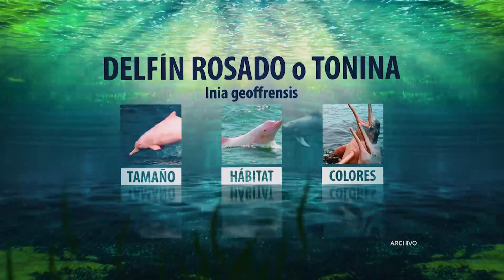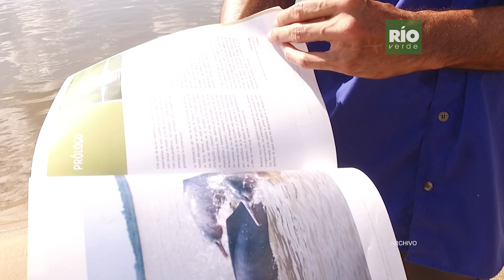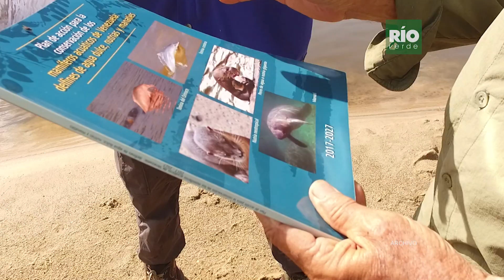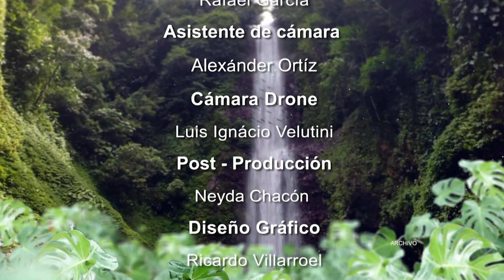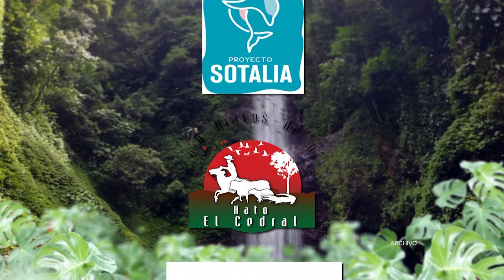El Delfín Rosado del Orinoco: Una Lucha por la Supervivencia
En esta capitulo, Jack Hoopia, trata de aprender mas sobre la tonina del Orinoco o el delfín rosado (Inia geoffrensis), también conocido como boto, bufeo, delfín del Amazonas o tonina,  que  es una especie de mamífero cetáceo odontoceto de la familia Iniidae.
En su trayecto se entera que en el Orinoco no solo hace vida este si no también el Sotalia guianensis, que es el único Delfín que habita el Lago de Maracaibo pero también los últimos 300 kilometros del gran rio Orinoco.